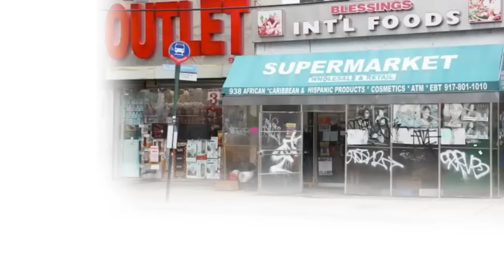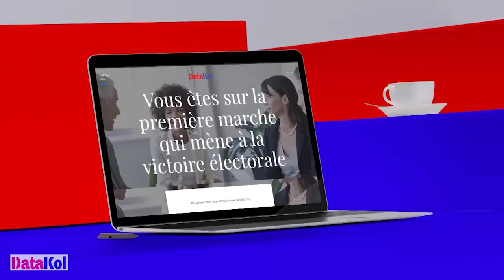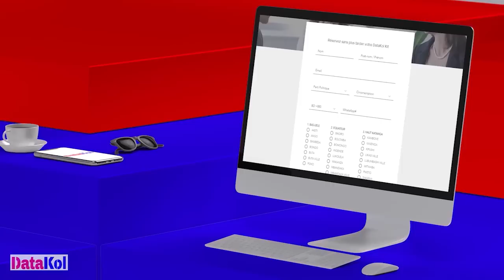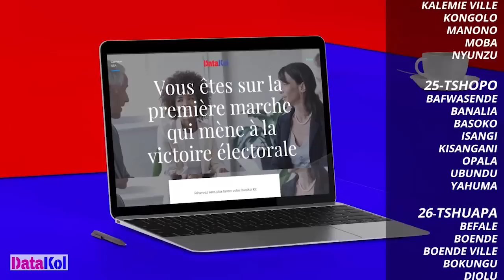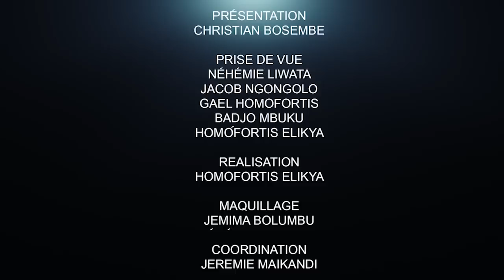CRITIK INFOS 31.05.2022: KAREGA N'A PAS BOYCOTTÉ LA CONVOCATION : LES DÉTAILS